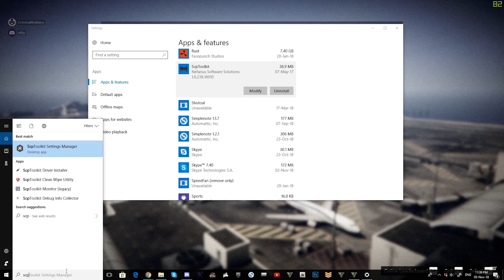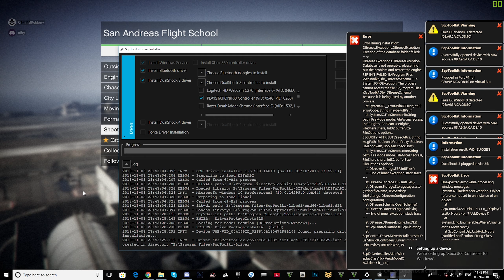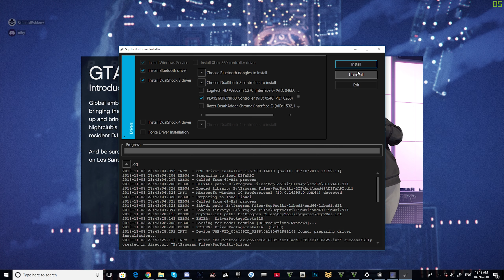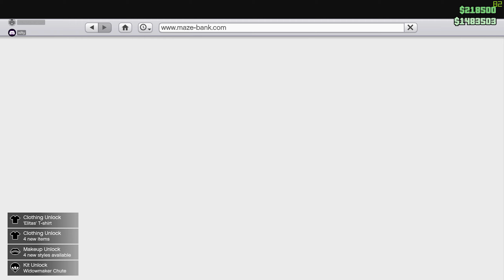i cheated in gta 5 flight school....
➤ Recorded: 4 Nov 2018

Welcome to ClipGamers. From let's play's to funny moments. From regular gameplay to highly edited montages. You've seen it all, but have you seen it from the perspective of a couple guys who have it all? Grand Theft Auto 5 experience from launch back in 2013? Having a great time together, making memorable and funny moments? Bringing other friends in to join the laughs? Having years of experience on the YouTube platform not only as a viewer but as a creator? Having video editing knowledge for various types of content, specifically on gaming montages? We've got it all and we're bringing it all together, here, on this channel.

Over 600gb of gaming footage. Let's gooo!